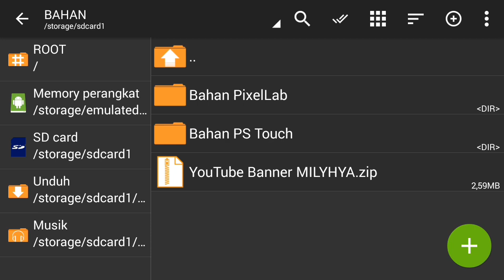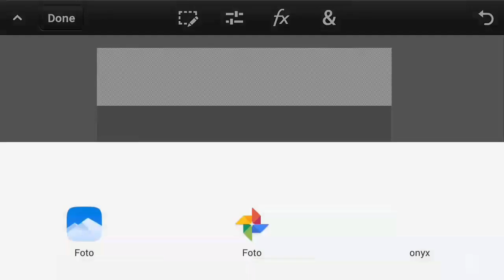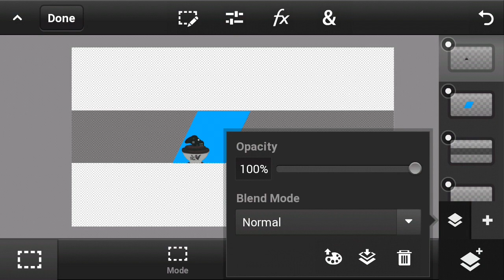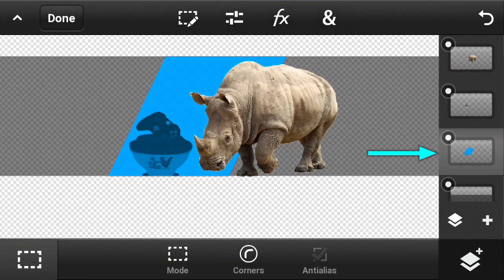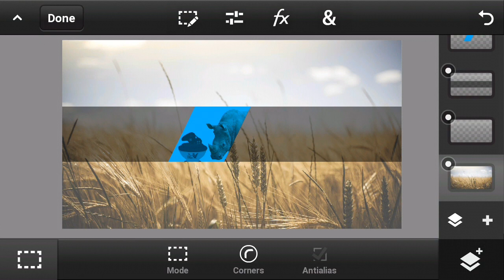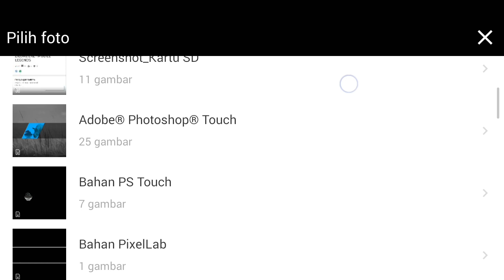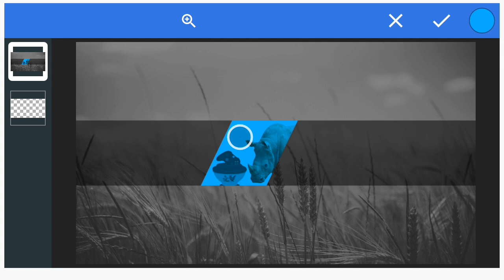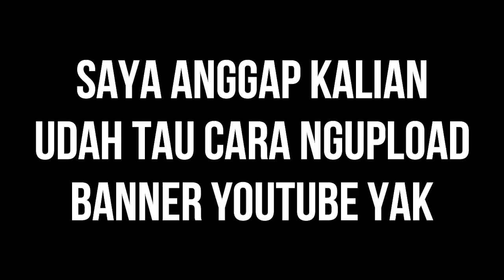Cara Membuat Banner YouTube Seperti MILYHYA Di Android !! - Bahasa Indonesia